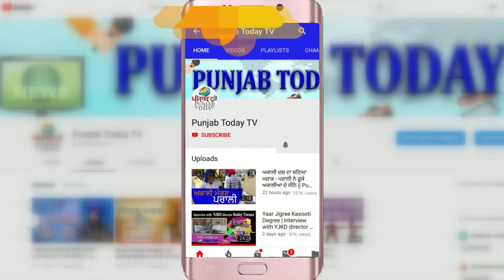जब अंध-भक्त को किन्नर से पंगा पड़ा महंगा I Andh-Bhakt Vs Kinnar I Bhakt Roasted